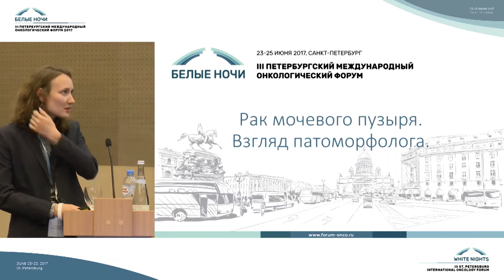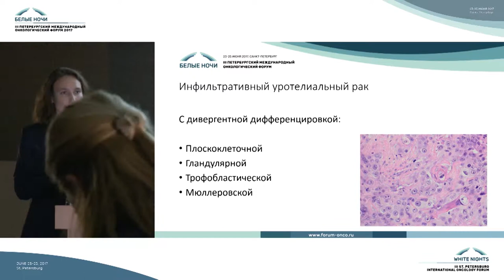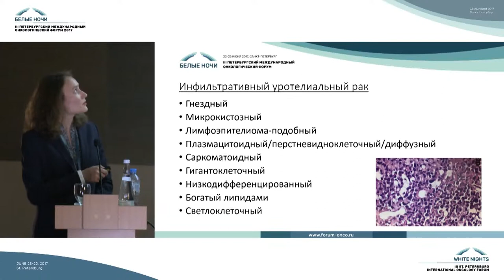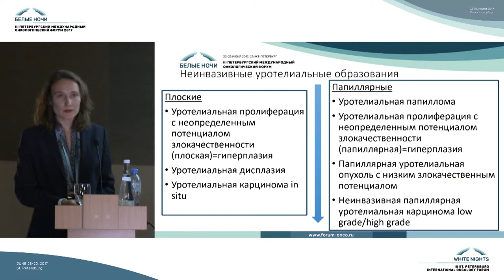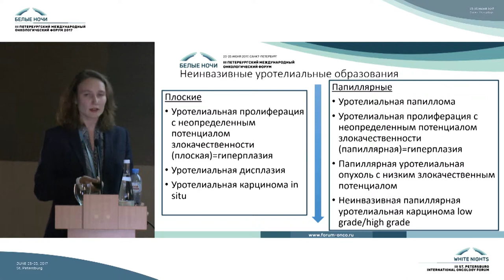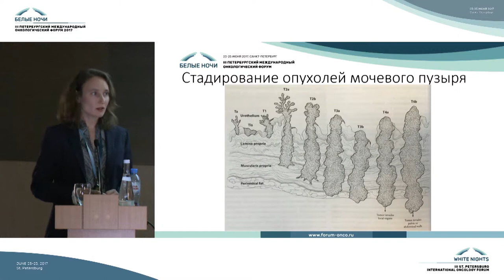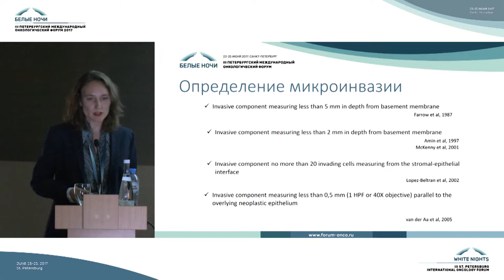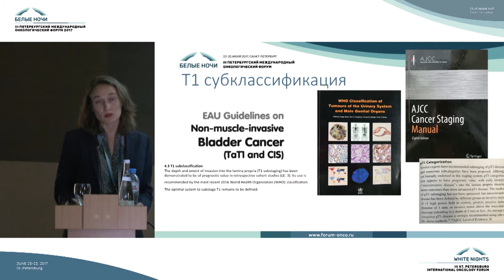Патоморфологические аспекты рака мочевого пузыря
Анна Сергеевна Артемьева (Санкт-Петербург)

Cовременные аспекты этиологии, эпидемиологии, диагностики, стадирования и лечения рака мочевого пузыря